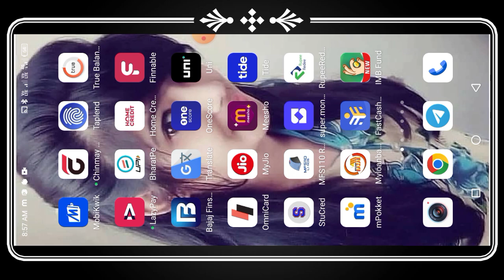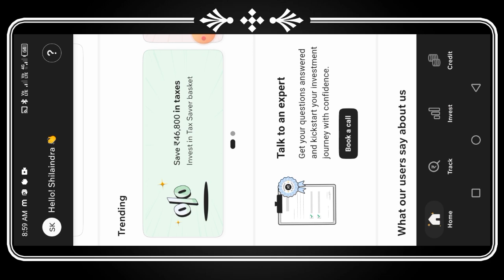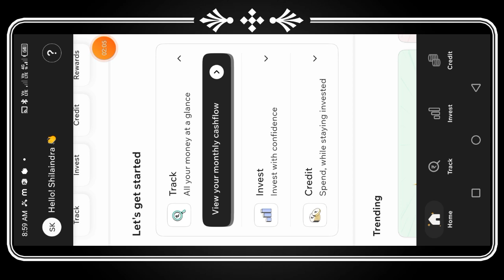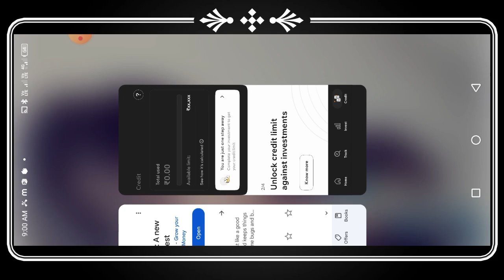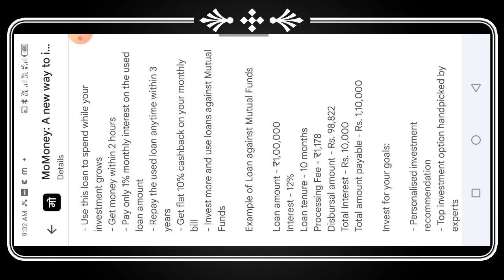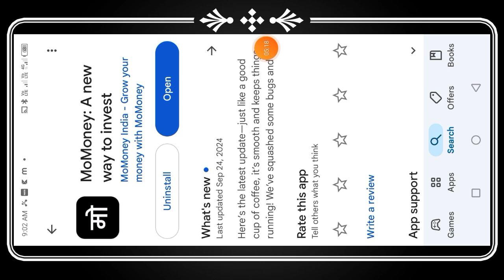Only PanCard KYC VERIFICATION PERSONAL LOAN APPROVED WITHOUT INCOME WITHOUT SALARY 2025 NEW APP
loanapp personalloan instantloan bestloanapp loanrepayment paisabazar.

Queries 💰
loan app